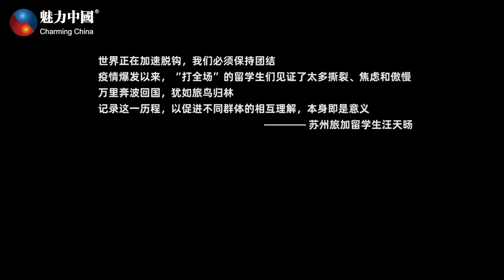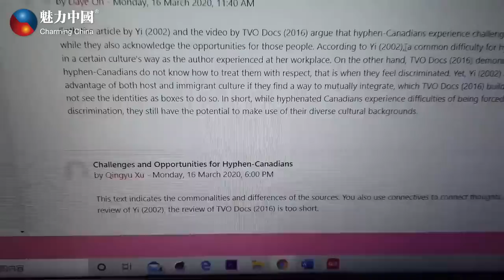留学生疫情Vlog第一期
面对疫情，大家的生活都是怎样的呢？留学生疫情Vlog火热征集中，丰厚大礼等着您！

WeChat: 魅力视界、魅力云视